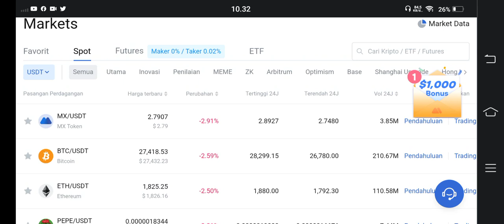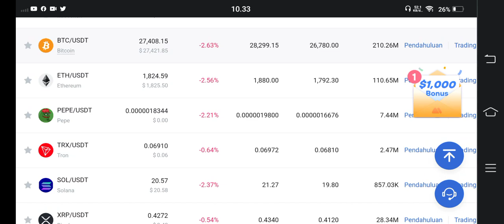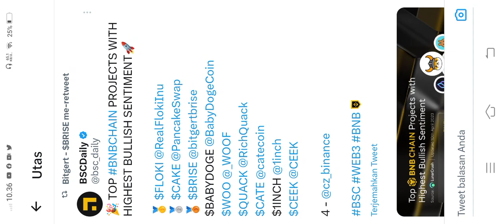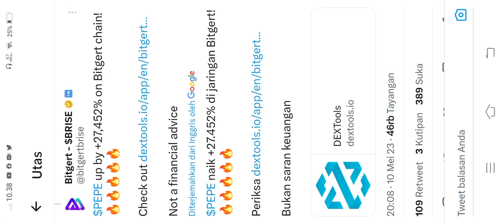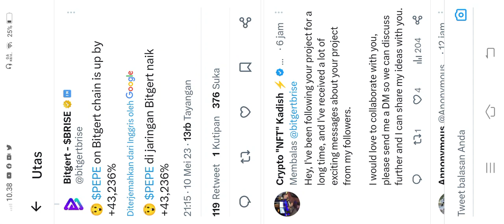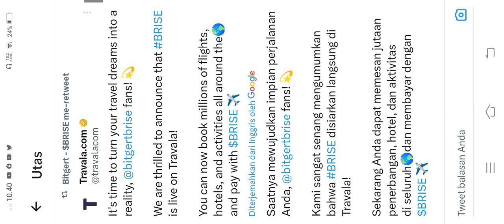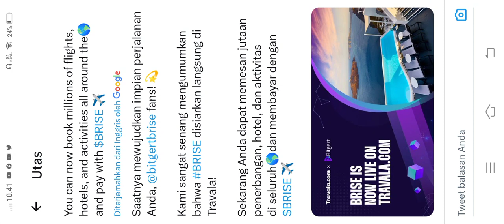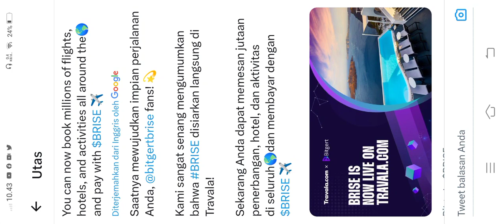SAH IS NOW LIVE BITGERT BRISE😁🥳🥳